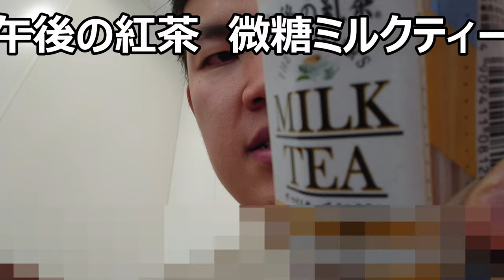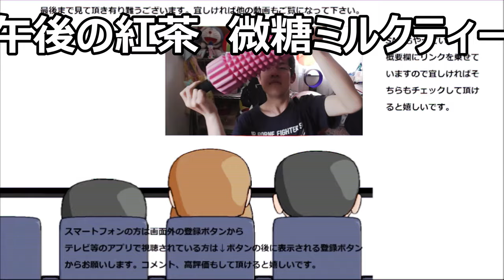午後の紅茶の高級ミルクティーが何にでも合う万能選手だった～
午後の紅茶の高級ミルクティーを飲んでみました。幼少期から親しんでいるミルクティーが高級になるとどんな味になるのか？と思って飲んでみたら何にでも合う万能選手になってました～
贈り物は此方まで↓
〒153-0042